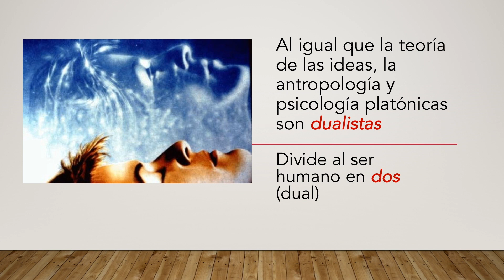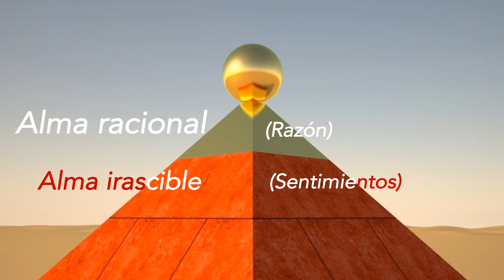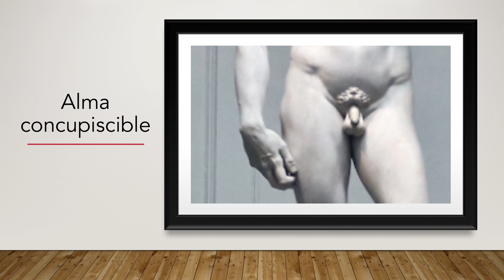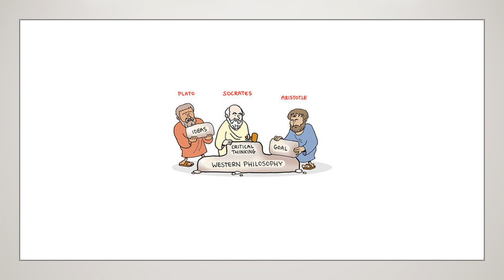Historia Filosofía Platón Antropología y Psicología Alma y cuerpo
Esta presentación trata de la Antropología (concepción del ser humano) y la Psicología (teoría de la conducta) platónicas. Es la base del denominado dualismo cuerpo y alma. También está la división de las tres partes del alma y sus funciones. Te invito a descubrirlas en este vídeo. Gracias por aprender filosofía.